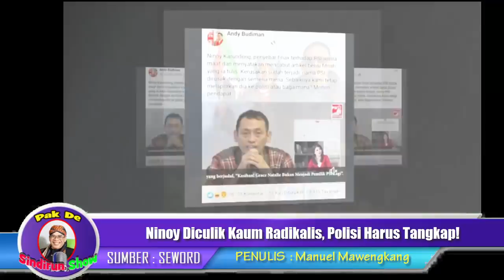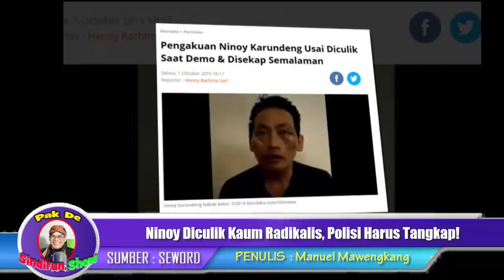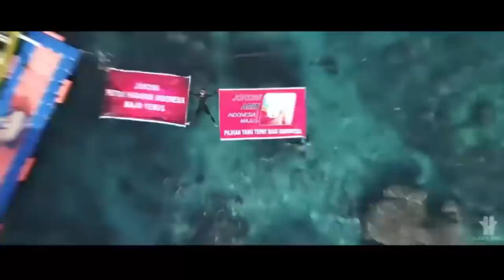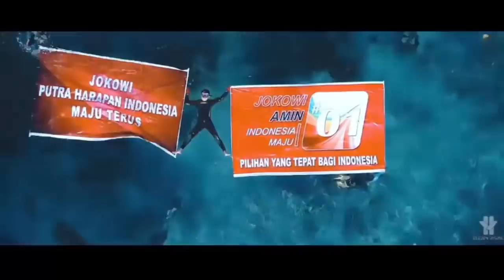PENULIS SEWORD....Ninoy Di (CUU-LIK) Kaum R4(dikkkaliiis), Polisi Harus Tangkap!